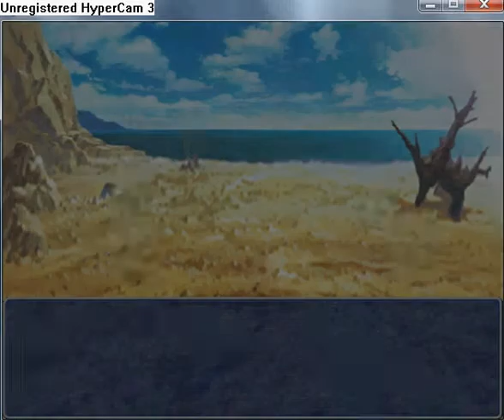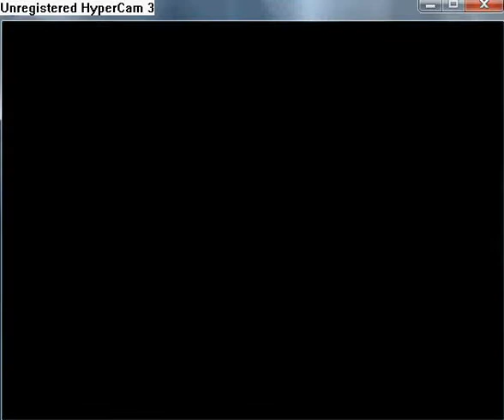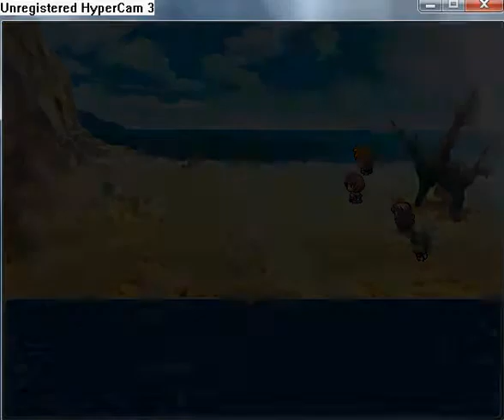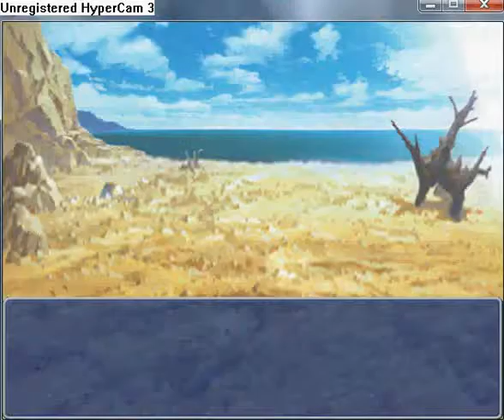Manifest walkthrough part 25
Go to Nayrin Trading Company and gues who redeems. Above Nayrin Trading Company is 500 Etherum. Go to west, at the lake is chest which contains 500 Etherum. Now go to the western erea. Here is the seventh Driftwood. Go to the places with three dead trees and burn them, now you have free way. Here is two chests, that contains Balanced Falchion and Nayrin Relic. Now go to the Nayrin Trading Company and pick up the last Driftwood.